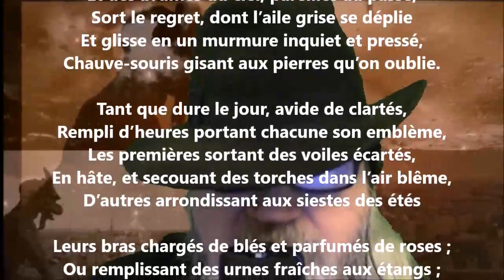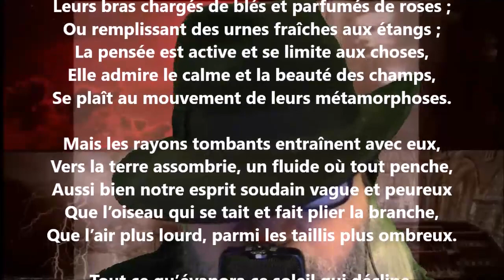Chute du jour - Julia Daudet lu par Yvon Jean